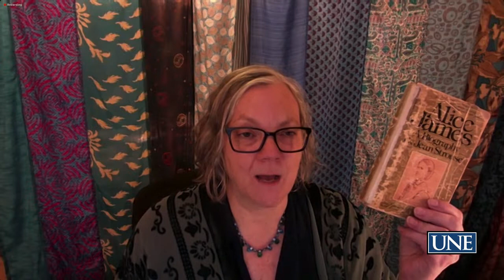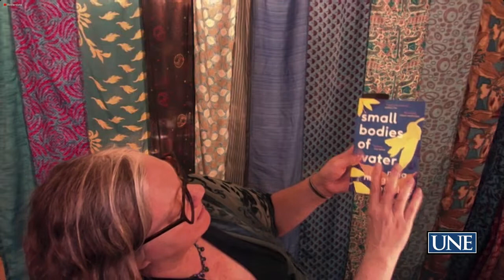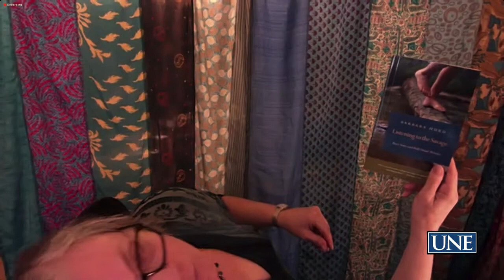American Breakdown: A Conversation with Jennifer Lunden (UNE MSW 2002)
This event will celebrate the publication of Lunden's book, American Breakdown: Our Ailing Nation, My Body's Revolt, and the Nineteenth-Century Woman Who Brought Me Back to Life (Harper Wave 2023), and will include a reading, facilitated conversation, and Q&A.

American Breakdown is a Silent Spring for the human body. This wide-ranging, genre-crossing literary mystery interweaves the author’s quest to understand the source of her own condition with her telling of the story of the chronically ill 19th-century diarist Alice James—ultimately uncovering the many hidden health hazards of life in America.

Jennifer Lunden’s essays have appeared in Creative Nonfiction, Orion, River Teeth, DIAGRAM, Longreads, and other journals; have been selected for Pushcart Prize XXXVII: Best of the Small Presses and several anthologies; and have been recognized as notable in Best American Essays. Lunden has been awarded grants from the Maine Arts Commission, the Money for Women/Barbara Deming Memorial Fund, and the Canada Council for the Arts, and was the 2016 recipient of the Bread Loaf-Rona Jaffe Foundation Scholarship in Nonfiction. A Licensed Clinical Social Worker (LCSW) and former therapist, she was named Maine’s Social Worker of the Year in 2012. She and her husband, the artist Frank Turek, live in a little house in Portland, Maine, where they keep several backyard chickens, two cats, a Great Dane, and some gloriously untamed gardens.

Co-Hosted by the University of New England's Maine Women Writers Collection and School of Social Work